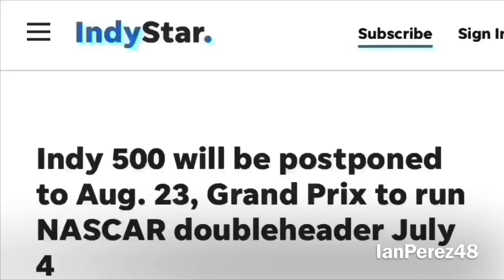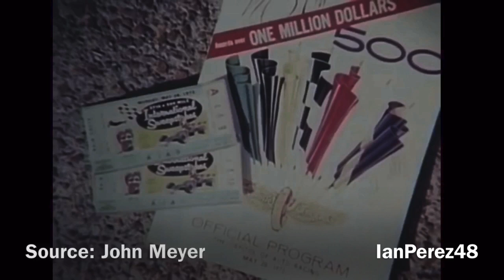1973 Indianapolis 500: A Tragic Month of May (Racing Stories #9)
**WARNING, THIS VIDEO INCLUDES FATAL CRASHES AND OTHER VIOLENT MOMENTS FROM THE 1973 INDIANAPOLIS 500. IF YOU DO NOT WANT TO SEE THAT TYPE OF VIDEO, FEEL FREE TO EXIT THE VIDEO IF YOU HAVE A WEAK STOMACH**

**THIS VIDEO IS FOR HISTORICAL AND EDUCATIONAL PURPOSES ONLY IN THE HISTORY OF MOTORSPORTS.

The Indianapolis 500 is one of the most iconic Motorsports Event in History of Racing since 1911. When a driver wins the Indy 500 and drink the milk, they are legends. It takes 33 drivers, 200 laps, and 500 grueling miles to race the Yard of Bricks. However, 1 driver will drink the traditional milk that was started by Louis Meyer in 1937, There are a lot of memorable moments at the Yard of Bricks. Whether it's amazing moments, great moments, heartbreaking moments, and unfortunately. tragic moments. The 1973 Indy 500 is one of those moments. In this episode of "Racing Stories", I will be going over the tragic 1973 Indianapolis 500 Month of May.

Video Credits:
Indianapolis Motor Speedway
IndyCar
doctorindy
ARV Factory
John Meyer
Matthew Cipolla
DriversTalk
wrctube
Streptococcus

R.I.P Art Lee Pollard, Jr
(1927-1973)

R.I.P Armando Teran
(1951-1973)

R.I.P David Earl "Swede" Savage, Jr.
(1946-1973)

Videos I’ll make:
- Reactions
- Stop Motions
- PS4 Livestreams
- Racing Stories